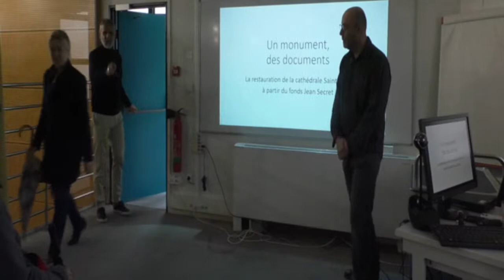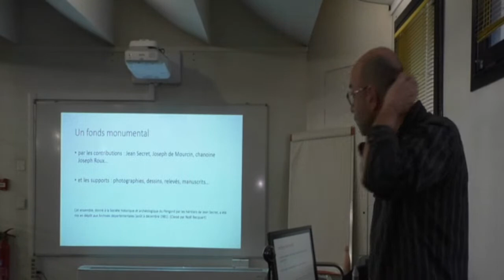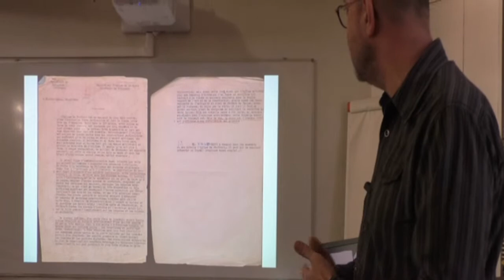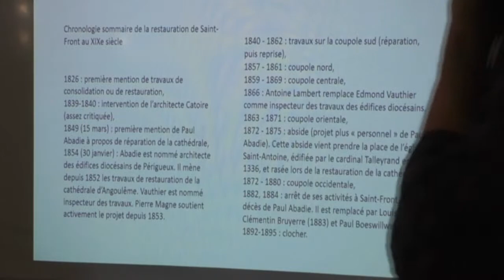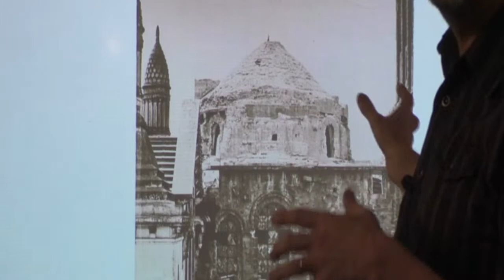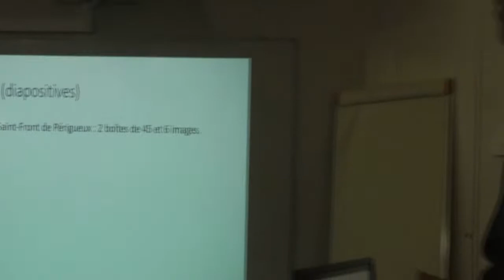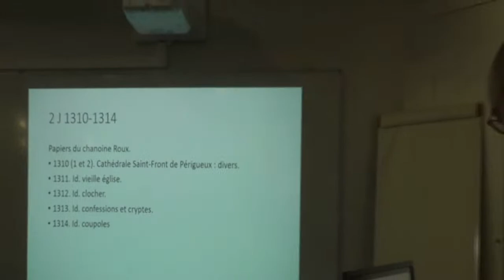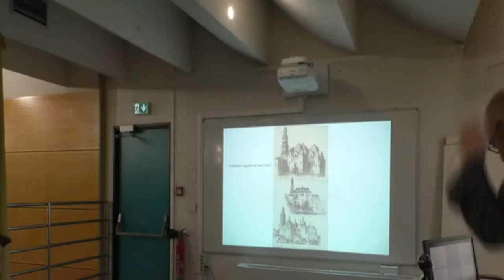Croque archives avec Manuel Lorenzo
Enregistré depuis les Archives départementales de Dordogne mardi 10 janvier 2023 de 12h30 à 13h